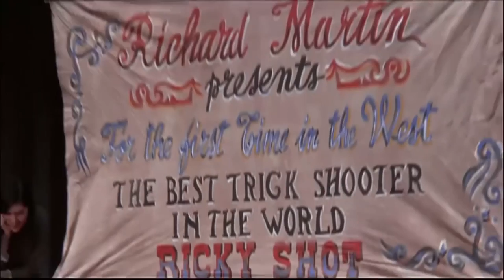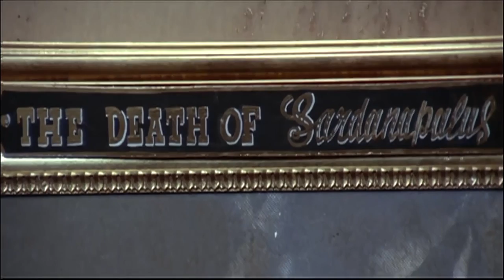Tell Me the Truth, if You Want to End It - Clip from Bandidos by Film&Clips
Director: Massimo Dallamano (as Max Dillman)
Writers: Luis Laso (story), Juan Cobos
Stars: Enrico Maria Salerno, Terry Jenkins, María Martín
(1967)

Renowned gunman Richard Martin is traveling on a train, held up by Billy Kane, a former student of Martin's. Kane spares Martin, but only after shooting his hands.